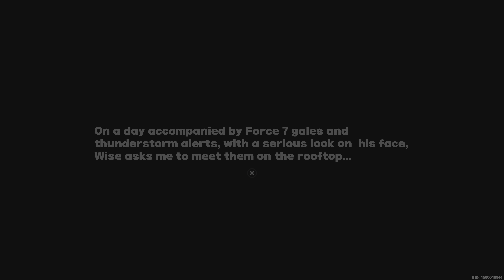Zenless Zone Zero Nekomata Agent Story 1.rész